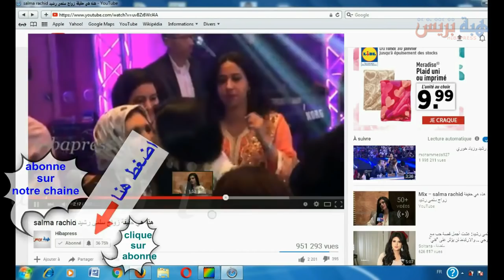"خالد قرطبي" وقصة طريفة مع دنيا باطمة